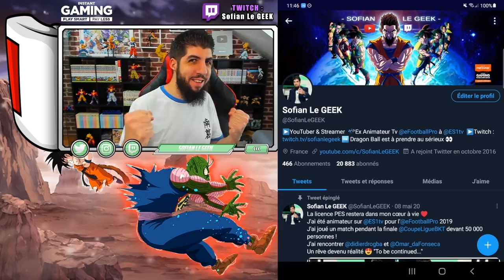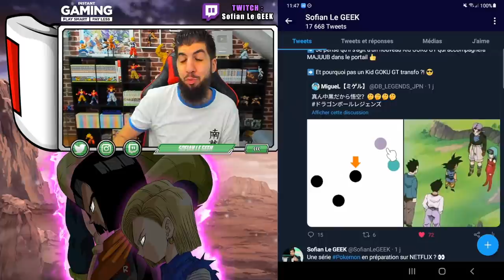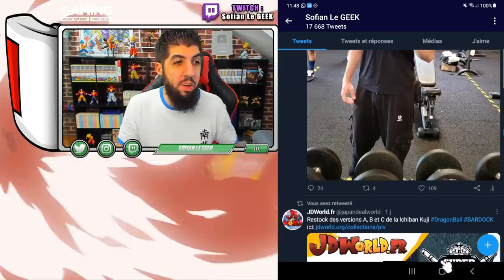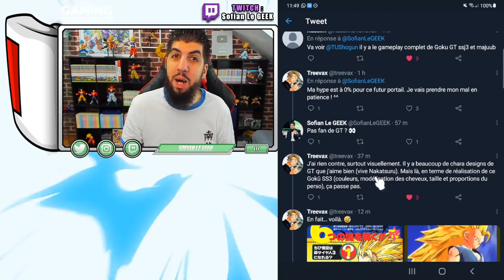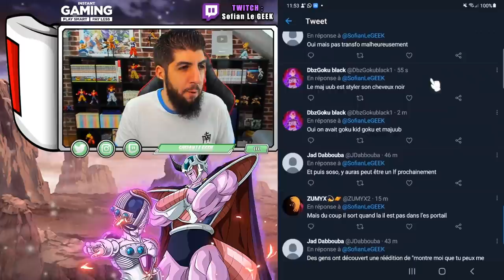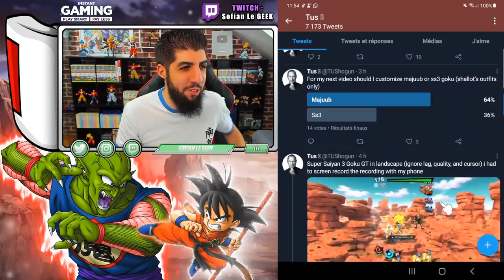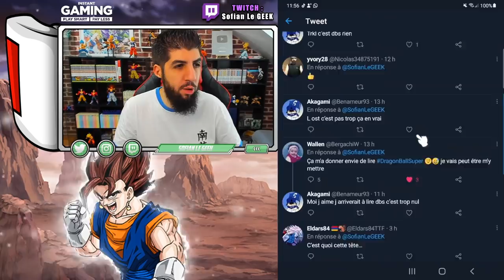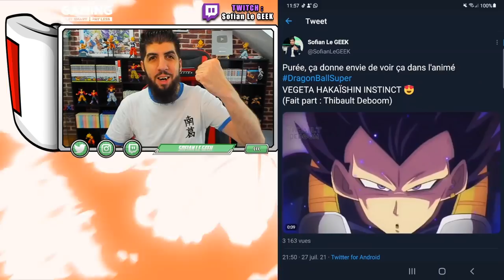GAMEPLAY OFFICIEL ! KID GOKU SSJ3 & MAJUUB DB LEGENDS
Voici le Gameplay DBLEGENDS des personnages MAJUUB et KidGokuSSJ3 GT